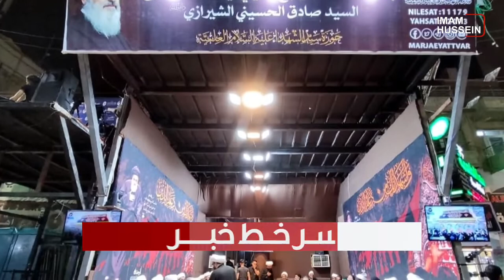سرخط خبرها: یکشنبه 13 شهریور ماه 1401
۱- هفتم صفر الاحزان، سالروز بزرگداشت شهادت امام حسن مجتبی علیه السلام
۲- آغاز به كار بعثه آيت الله العظمى سيد صادق حسينى شیرازی در شهر مقدس كربلا
۳- اخذ ویزای اربعین برای شیعیان  آمریکا و کانادا
۴- رونمایی و نقد از دانشنامه هزاره در دانشگاه هامبورگ آلمان
۵- خدمت رسانی ۱۱۲ ساله یک قبیله عراقی به زائران اربعین حسینی علیه السلام